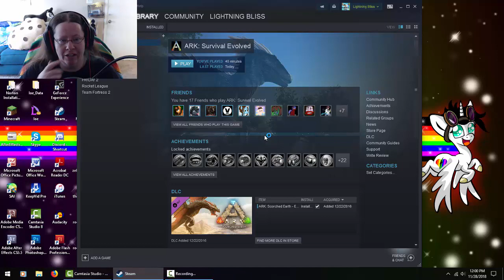Lets Play: Ark Survival Part 1 - Learning to Survive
Never played this game before. Dunno if I will continue to play unless folks what me to? Thanks for encouraging me to play GameAct3!

A special thanks to my Patreons:
Science-SteelRail
Bryce Arens
Juke Denton
Thundernote
TMinusBlastedRocket
Night Mist
Culdreth
GameAct3
Rector Aakor
AlphaAbsol
Kimberly Cook
Jacinto Valentine
William Brady
Saethwr
ZionKraze
Joseph Hudson Plumb V
Animeguy01
Wing Preener
Ripple-Effect-MLP
Blaze Armor
Hearts Bloom
Jeffery Ritter
TwilightSparkleFan
FirePetalFox
Silverheart101
Walker Ironheart
Brandon Mcfadden
Quakeor
Scratchy
Josh Scorcher
Rough Seas
Eliste Olson
Lucky Knight
Elisabeth Smith
Youtuber Critic
Arcus_Acer